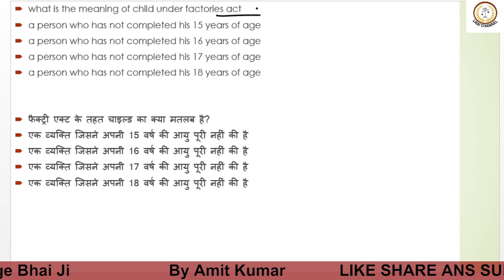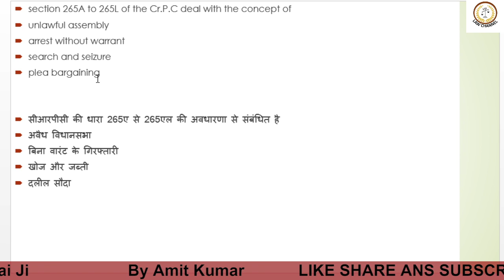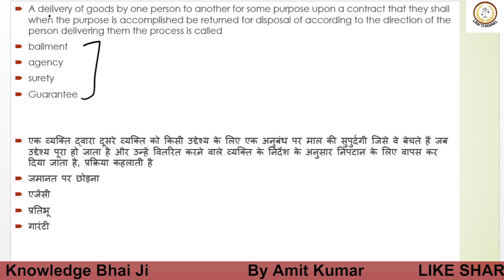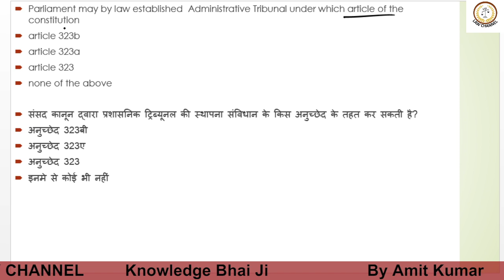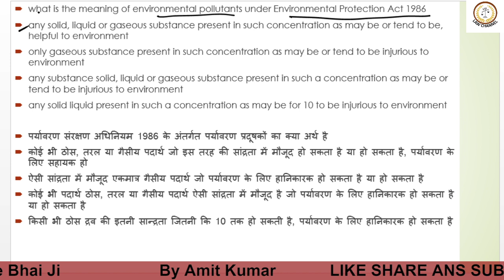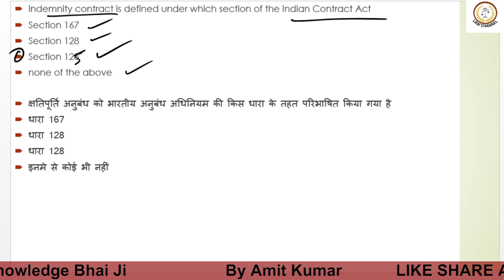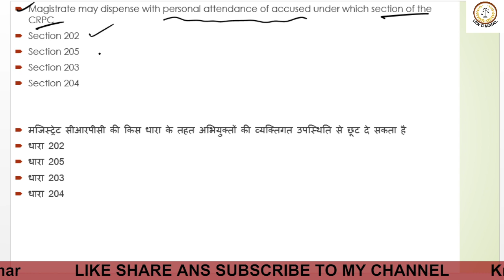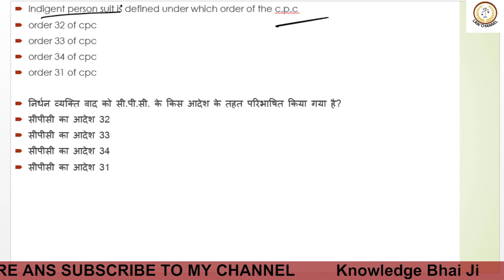AIBE EXAM IMPORTANT QUESTION IS LIKELY TO ASKS IN 2023 EXAM AIBE PREPARATION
Hello guys my name is amit kumar, today video is related today video is related to aibe exam preparation if you all viewers take information related to this vidoe than not forget to subscribe to my channel.
amit kumar.